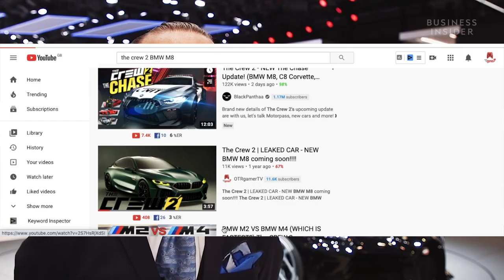The Crew 2 Bugatti LA Voiture Noire & Bugatti Type 57 SC Atlantic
The Crew 2 Bugatti LA Voiture Noire